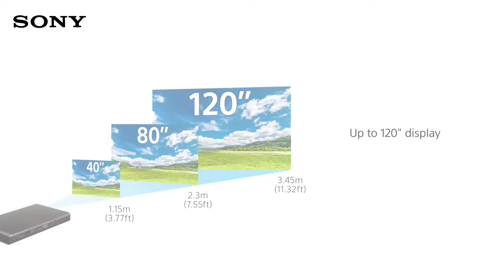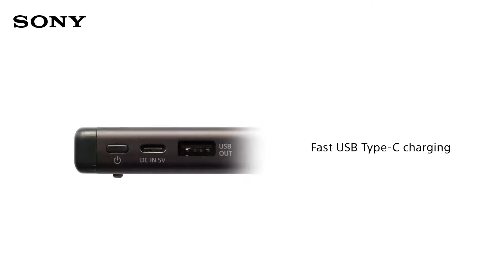7 Sony MP CD1 Mobile Projector